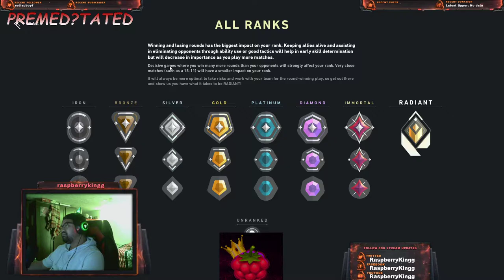Valorant But It's A Stream || Twitch Highlight